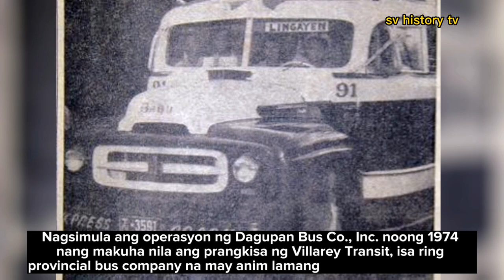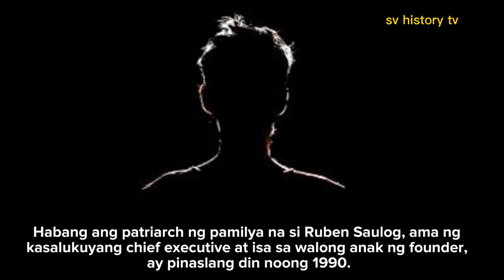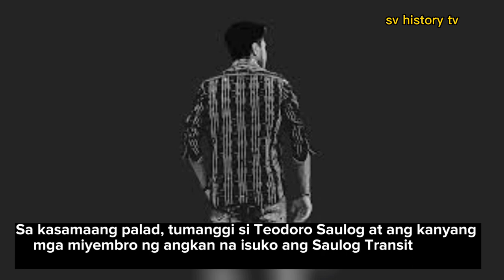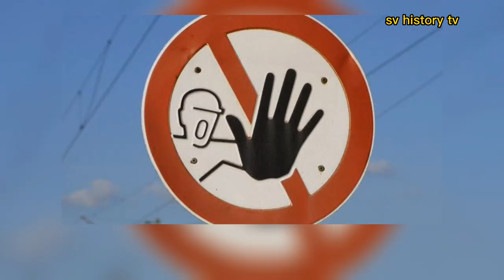DAGUPAN BUS CO.INC.HISTORY | tagalog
Welcome to sv history tv

Hi good day po.Ang channel na ito ay all about sa mga kasaysayan ng mga  bagay bagay sa mundo kong pano nagsimula at kong ano na ngayon.

Sana magustuhan niyo po ang video.
Salamat po.

DAGUPAN BUS CO.INC.
Dagupan Bus Company incorporated
Dagupan Bus
Saulog Transit
Genesis Transport
JAC Liner Inc.
North Genesis
Villarey Transit
Eliseo Saulog
Mt. Province Cable Tours
GV Florida